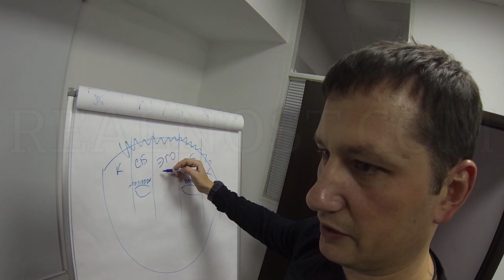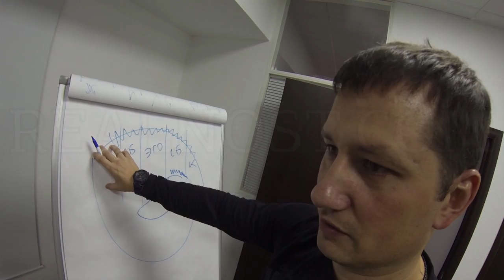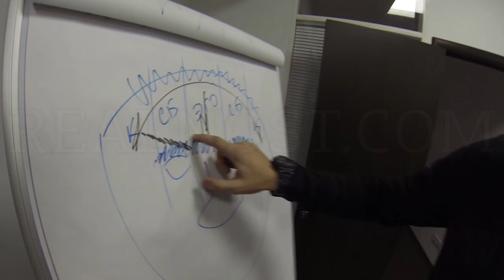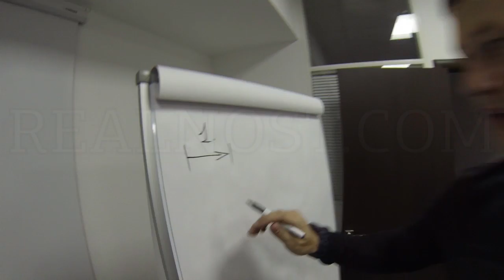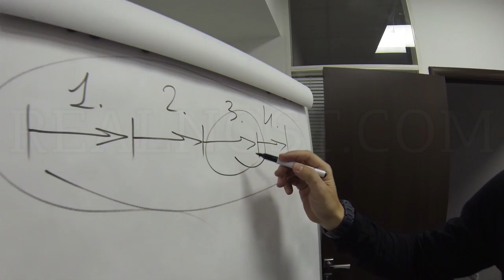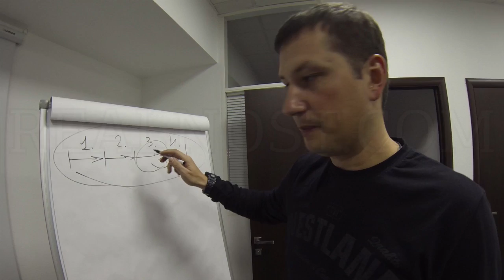У вас эго на лбу - РЕАЛЬНОСТЬ.Наука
В агентстве Артёма Павлова "D.I" занимаются вопросами кадровой безопасности и психодиагностики личности. Герой РЕАЛЬНОСТИ Илья Калашников узнал отчего девушки выщипывают брови и что скрывают мужчины под бородой.